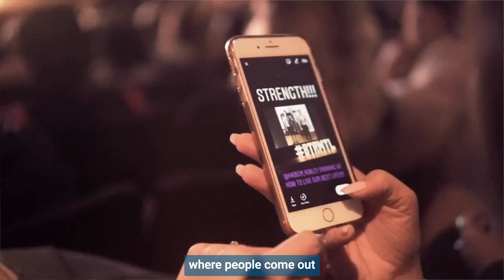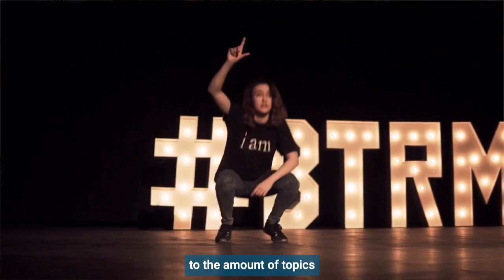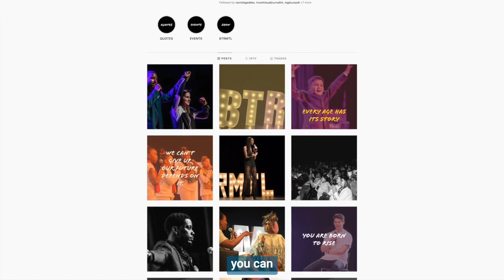Kind Time - Aiesha Robinson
We are all born to rise! Today's Kind Time guest, Aiesha Robinson, shows us exactly that through her inspiring journey and her non-profit @borntorise.mtl ✨